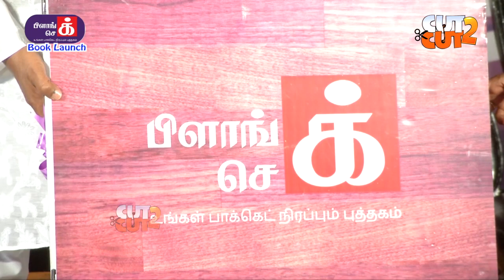பிளாங்க் செக் புத்தக வெளியீட்டு விழா Blank Cheque Official Book Launch S Karthikeyans Blank Cheque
பிளாங்க் செக் புத்தக வெளியீட்டு விழா Blank Cheque Official Book Launch S Karthikeyans Blank Cheque Video On Cut2Cut.